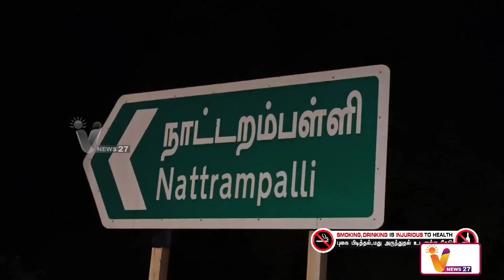வாடிக்கையாளர் குற்றச்சாட்டு - ஊழியர்கள் அலட்சியம் | Tasmac